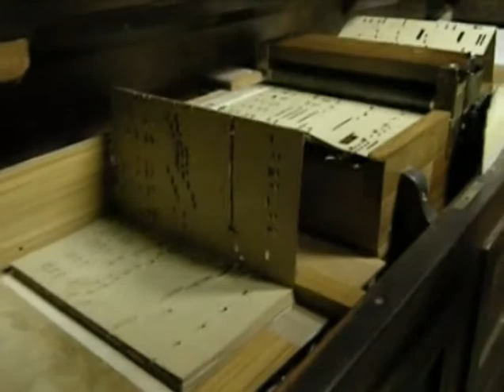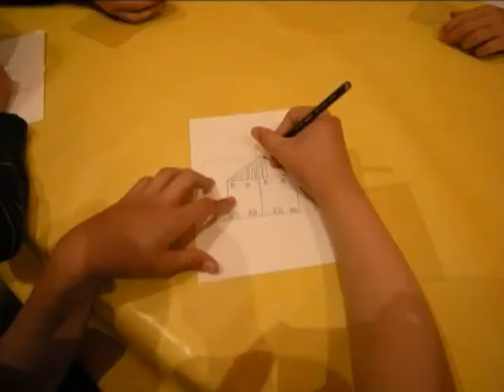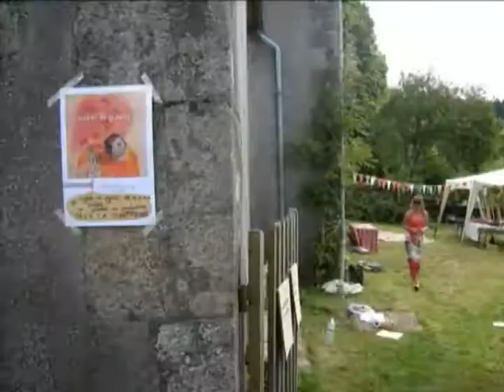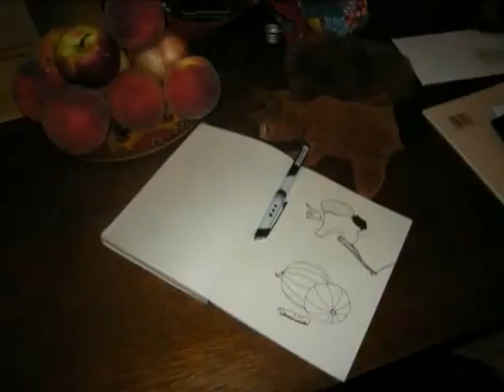Expo Lasécu Les dompteurs de papier - gravures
Exposition Lasecu : "gravure itinérante et rencontres à travers champs" des Dompteurs de Papier, du 9 janvier au 27 février 2010, à la galerie Lasecu à Lille fives